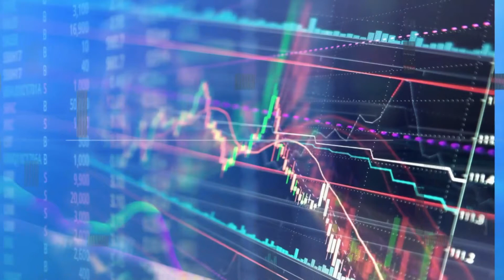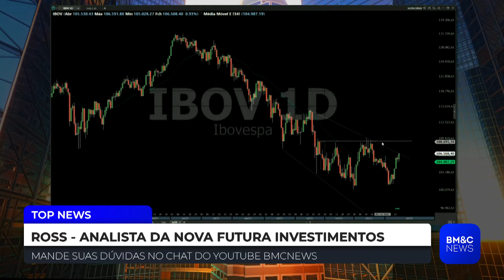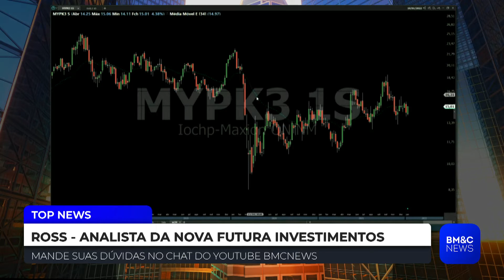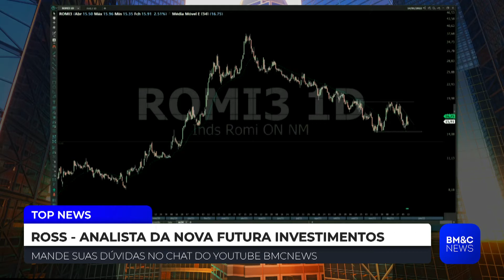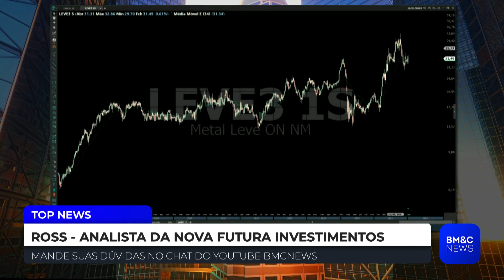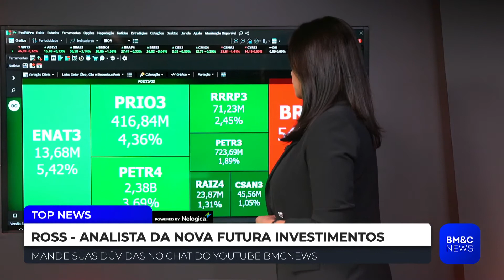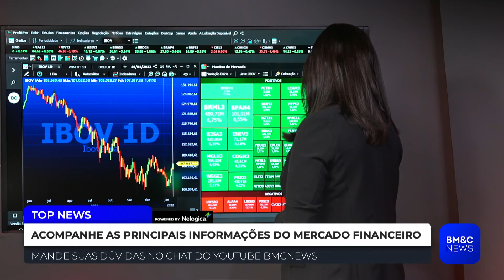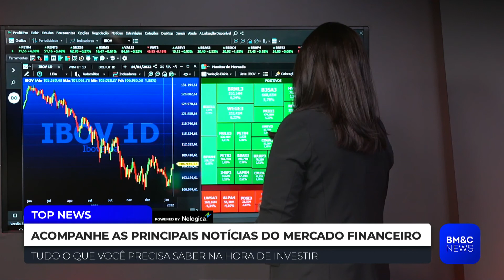TOP NEWS - ÍNTEGRA 14/01/21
Confira a íntegra do Top News desta  desta  sexta-feira (14).